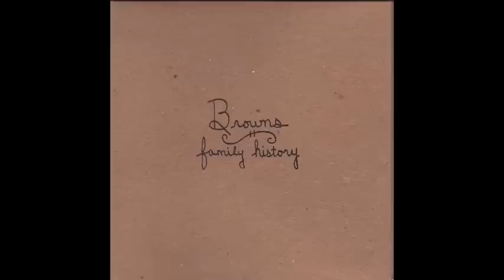Browns- For the Saints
Off of the Family History LP on 1928 Recordings (2008)